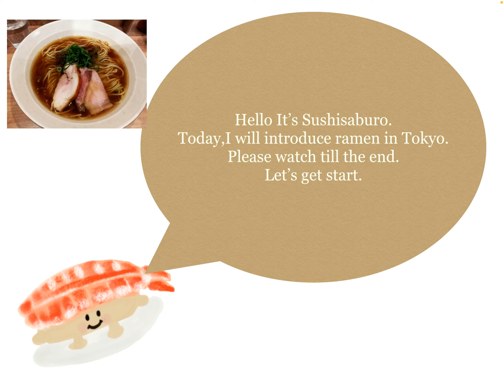Delicious Ramen 5 selection.【 Introduces Japanese food/Tokyo Ramen】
The Tokyo Sushi Saburo Channel introduces Japanese culture, history, and folk tales. I would be happy if people all over the world could know more about "Japan".

However, I am not good at English, so there may be strange English, but I would be happy if you enjoy watching it without worrying about it.

＊＊＊Contents＊＊＊

【Japanese famous old story series】